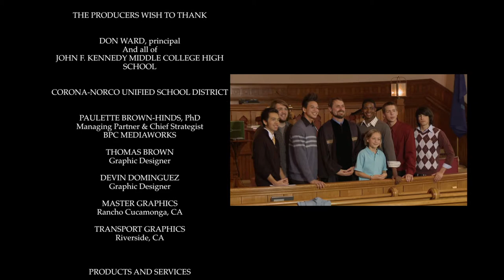Ambassadors Episode 02 End Credits/Teaser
The Ambassadors is a reality TV show designed to get students engaged in the mission of Inland Southern Californias Green Valley Initiative, (GVI), a project of the Green Institute for Village Empowerment, (GIVE).

Al Romero served as the Post Production Supervisor on this show and personally assembled this end credit/teaser sequence.  Episode 2 incorporates the performance of a lively Baptist church choir.